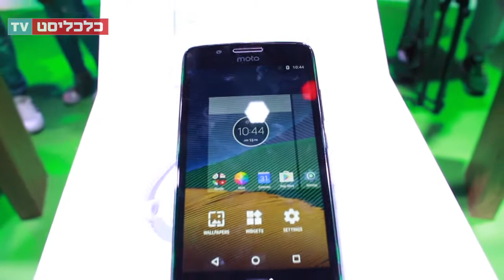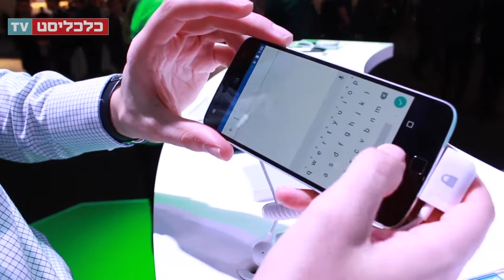בדקנו: סמארטפונים ומוצרים נלווים של מוטורולה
לנובו השיקה מספר מוצרים מעניינים וביניהם שני סמארטפונים חדשים מסדרת G. ה-G5 הבסיסי ואחיו הגדול - הפלוס - ממשיכים להציע תכונות מעניינות במחיר משתלם.